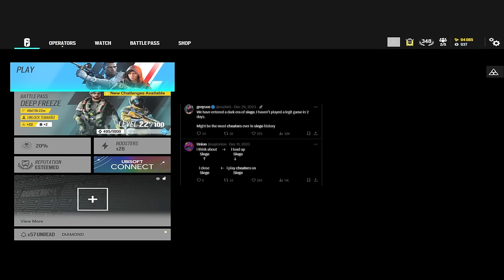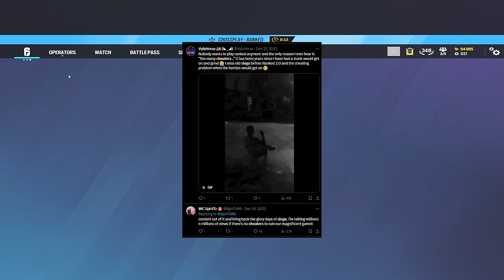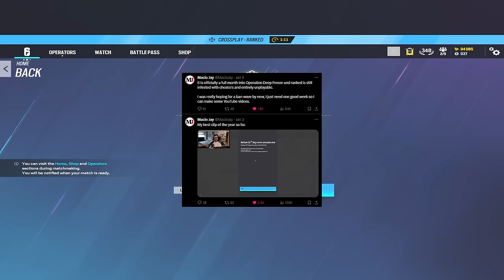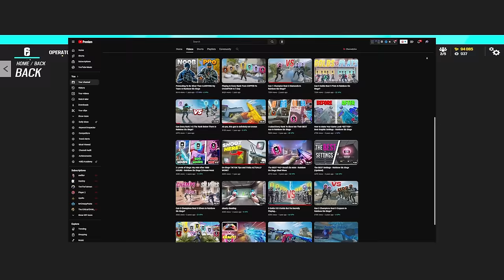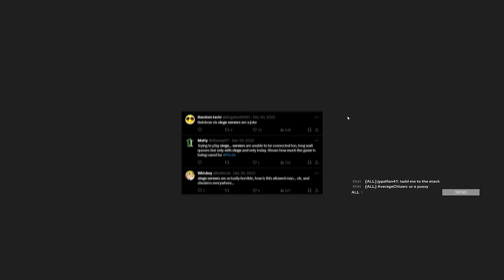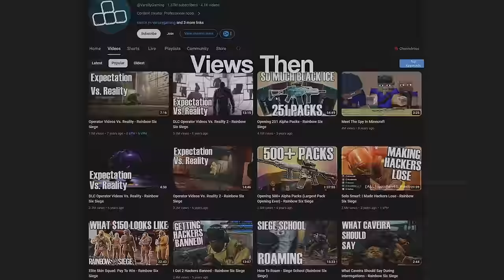I Quit Rainbow Six Siege...